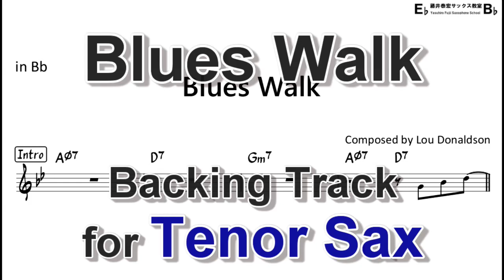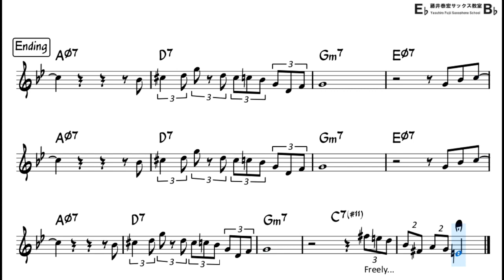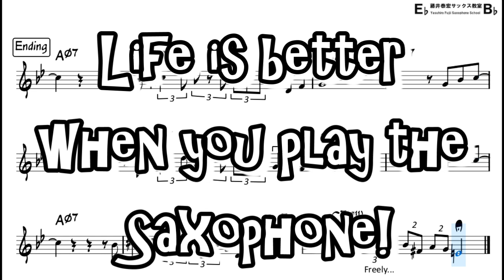Blues Walk - Backing Track with Sheet Music for Tenor Sax